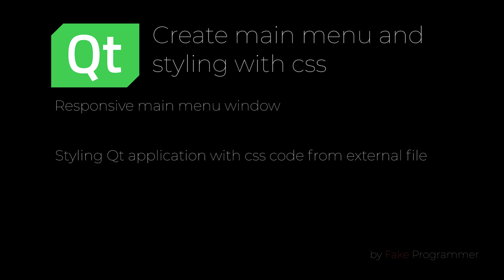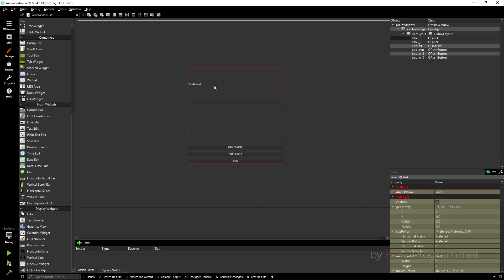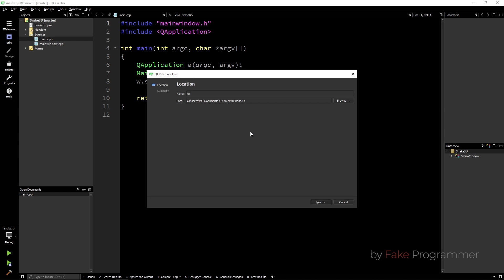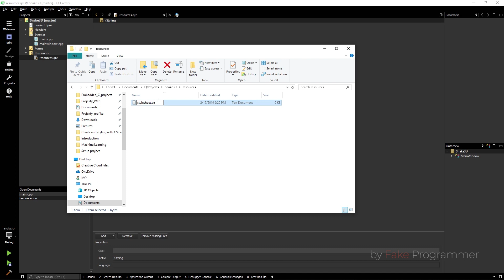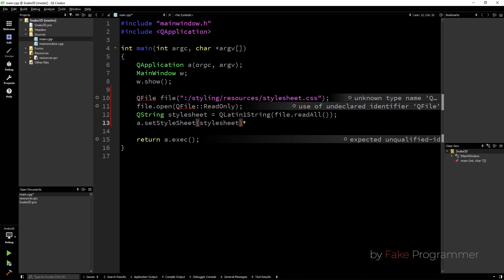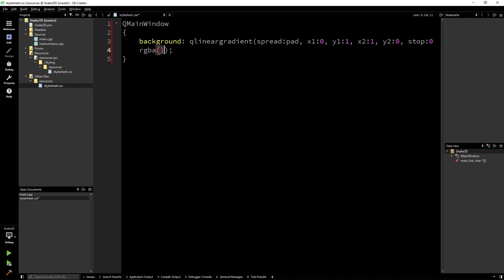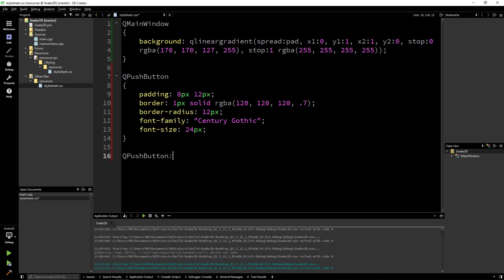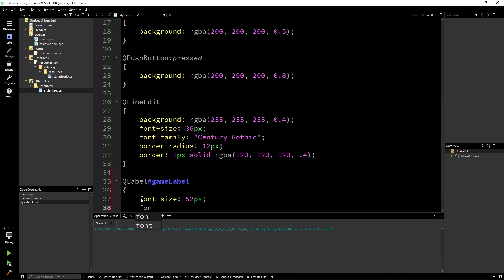Qt Tutorial Snake 3D #3 : Create and styling with CSS a menu main in Qt Designer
Creating and styling with CSS a menu main in Qt Designer for my programming course of creating game application Snake based on Qt 3D libraries in Qt environment